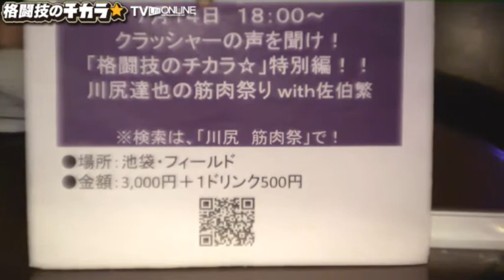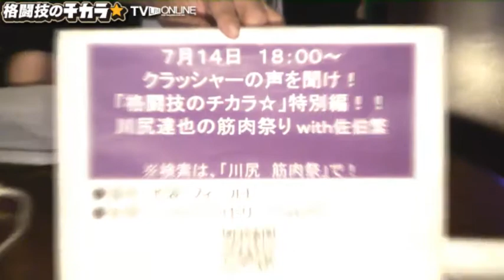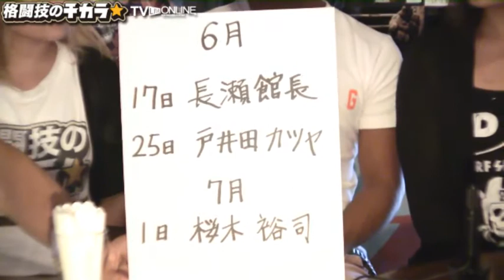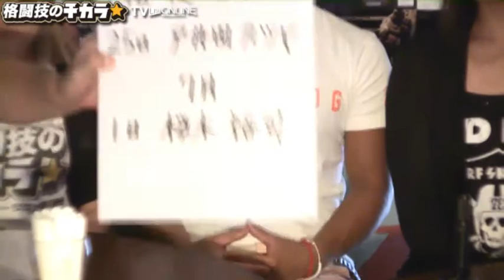吉田実代選手,後藤勝也選手,闘士選手ゲスト格闘技のチカラ☆高円寺レス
吉田実代選手,後藤勝也選手,闘士選手ゲスト格闘技のチカラ☆高円寺レスリングカフェ東京TVライブオンライン - Captured Live on Ustream